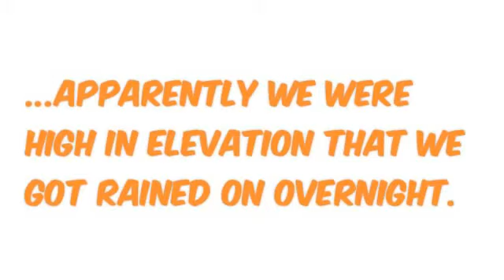Pfeiffer Beach and Bottchers Camp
Jeff and I went camping for one night at Bottchers Camp in the Los Padres National Forest. Apparently we were so high up in elevation we got stormed on while at sea-level it was completely dry.